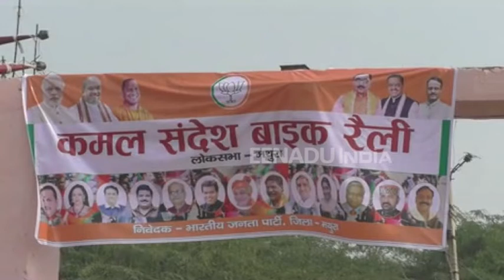कमल संदेश यात्रा में हेमा मालिनी ने कहा, राम मंदिर जरूर बनेगा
मथुरा: सांसद हेमा मालिनी ने बीजेपी की कमल संदेश यात्रा को हरी झंडी दिखाकर रवाना किया. जिसमें हजारों की तादाद में भाजपा कार्यक्रता शामिल हुए. बाइक रैली शहर के मुख्य मार्गों से निकाली गयी. बाइक रैली का मुख्य उद्देश्य पीएम मोदी का बूथ जीतो चुनाव जीओ सन्देश जन-जन तक पहुंचाना है. कार्यक्रम में सांसद हेमा मालिनी कैबिनेट मंत्री चौधरी लक्ष्मी नारायण सहित बीजेपी के हजारों की संख्या में कार्यकर्ता मौजूद रहे.